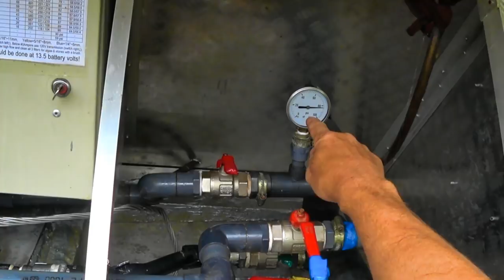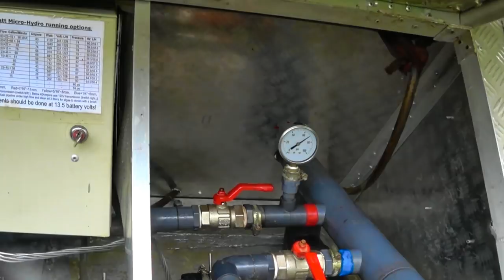VLOG #25: Monk Daily + Forest Bliss :-)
Joining this Group IS your Ticket to Nibbāna... !

Especially the Monthly Donors, Food-givers, and Meditation-Hall supporters.